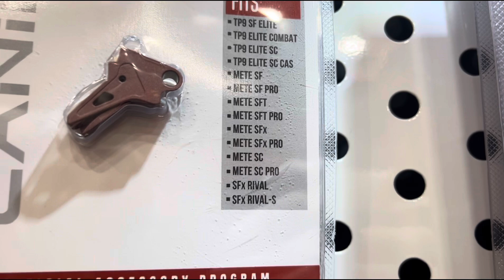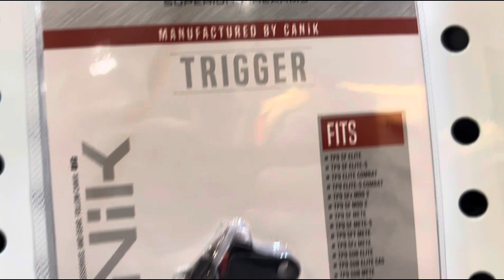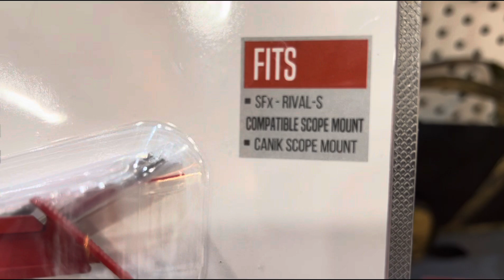CANIK ACCESSORIES ARRIVED POF OUTLET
Recently POF / WIL | GUNS & MORE in Pakistan have imported and displayed complete accessories and apparels of CANIK at their outlets all over Pakistan